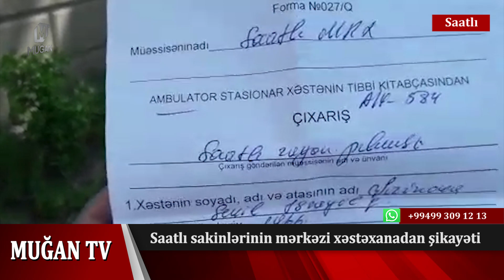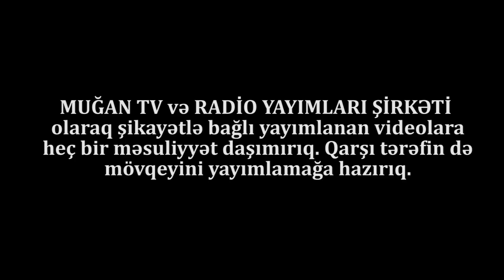"Komissiya sədrinin istefasını tələb edirik" - Saatlı rayon sakinləri